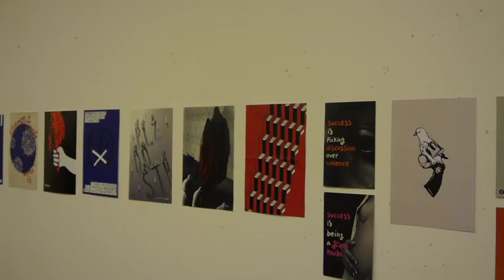Glasgow School of Art and Violence Reduction Unit partnership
Communications Design students share their work with Glasgow's Violence Reduction Unit and the people they support. The audience views will help shape how the art may be used in the future to promote VRU services.